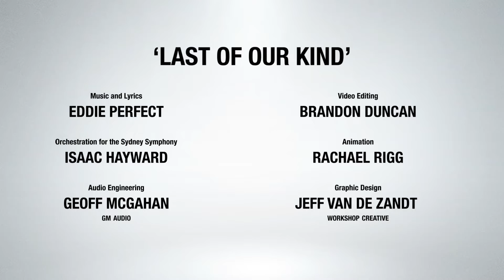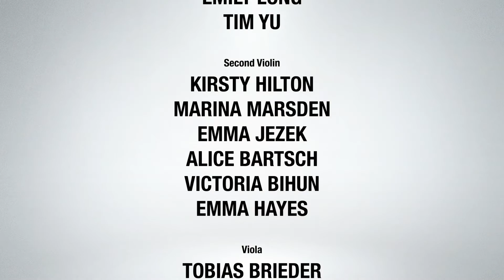Last Of Our Kind (Feat. Casey Donovan, Eddie Perfect and the Sydney Symphony Orchestra)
Here’s the full clip of Casey Donovan and the Sydney Symphony Orchestra performing Last Of Our Kind for Play It On- an ISO-concert in aid of Aussie artists and arts workers hit hard by the pandemic. Special thanks to genius orchestrator Isaac Heyward and powerhouse producer Elise McCann. Full credits below👇

Everyone on this project donated their time and talent.

Music and Lyrics by Eddie Perfect
Orchestrated by Isaac Hayward
Audio Engineered by Geoff McGahan - GM Audio
Video Edited by Brandon Duncan
Animation by Rachel Rigg
Graphic Design by Jeff Van De Zandt - Workshop Creative
Produced by Oriel Entertainment